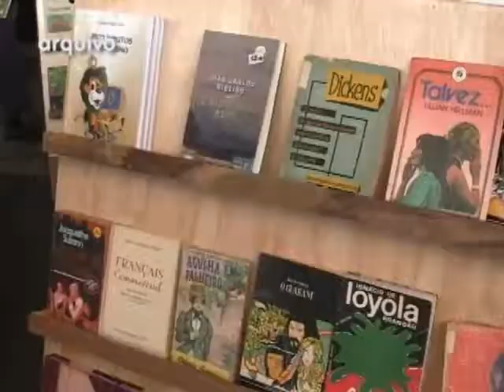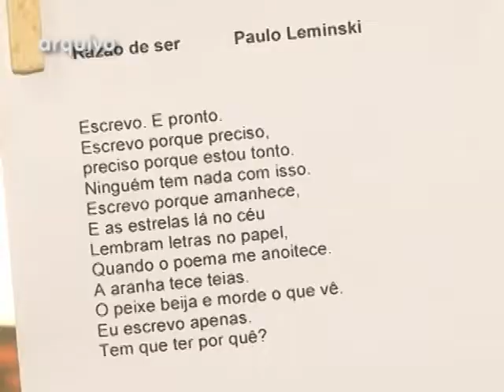POSSE NOVOS MEMBROS APL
Tomaram posse quatro novos membros da  APL Academia Poços-caldense de Letras Marcus Vinícius de Moraes.